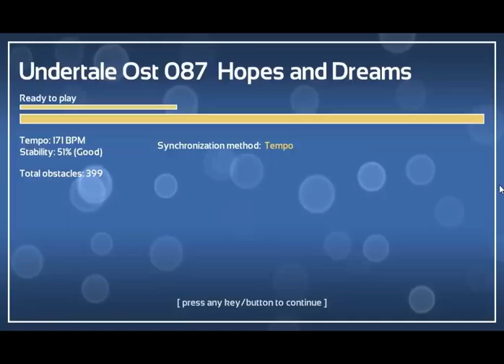Melody's Scape::Undertale Ost 087 Hopes and Dreams ‪#‎นึกว่าเล่นรอบเดียวหรอ‬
ไม่ว่ากันนะ.
sup หน่อยเดี๋ยวแครี่เอง